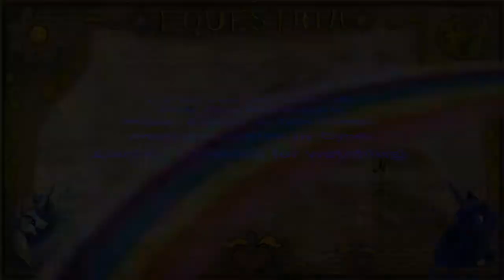True Colors MLP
It's been a crazy busy summer.  More My Little Art Talk Coming Soon!